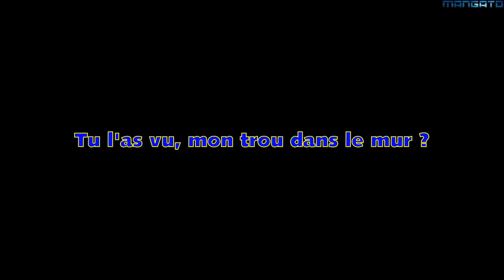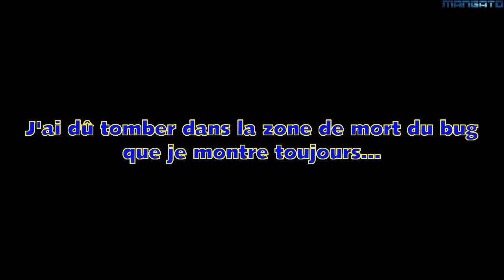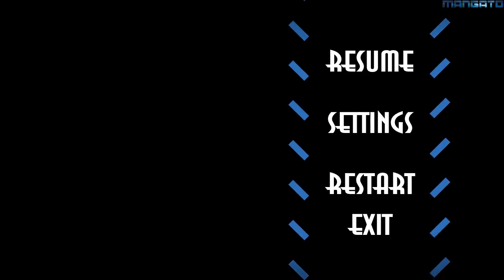Longplay Sonic Souls 2.3 - Bonus - Compilations de bugs, fails et autres trucs marrants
Bon, ben... le titre parle de lui-même, hein ! Préparez-vous à voir quelques bizarreries inédites (et 2 ou 3 classiques). J'espère que vous allez vous régaler, Mamba Savanah a droit à une saga rien que pour lui !

Si cette vidéo vous a plus, sachez qu'une autre du même genre est prévue pour la version 2.5 ! ;)

NOTE : Je peux envoyer une version brute sans ma voix pour ceux qui voudraient utiliser des extraits de mon longplay pour illustrer leurs vidéo. Mais du à l'incroyable taille des fichiers (minimum 1 Go), je ne les enverrais que si il y a des demandes. Si il y en a, merci de bien vouloir être patient...